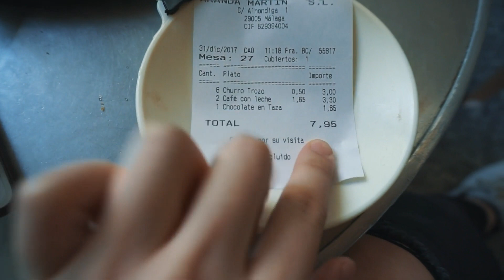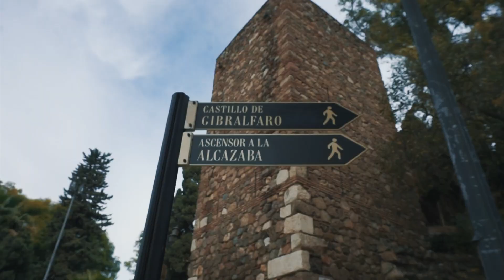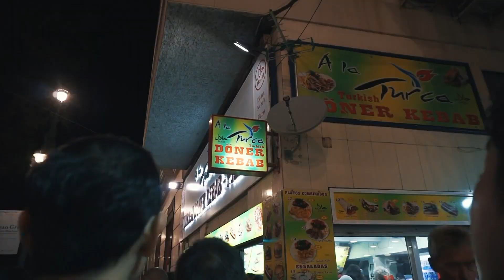[ENG] 스페인 여행 브이로그 3ㅣSpain Travel Vlog 3ㅣ말라가에서 새해를ㅣ¡Feliz Año Nuevo! ㅣHera헤라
안녕하세요 여러분 오랜만이예요 ㅎ
다들 새해 잘 보내셨나요? 저는 어두운 노르웨이를 떠나 밝고 따뜻한 스페인에서 새해를 맞이 했어요 ㅎ 돌아오자마자 밀린 학교일이 많아서 브이로그도 잘 못찍고, 편집도 빨리 못하고 있지만 ㅜ  최대한 차차 밀린 영상들을 올릴께요~ 그럼 모두 즐거운 주말 보내세요 ㅎ

Hi guys, long time no vlog? :P
Happy New Year! I went to Malaga, Spain to spend the holidays. It was very sunny and warm and I loved it. I have been busy working after holidays so dint really have time to vlog and edit the videos but I will try my best to upload more videos ASAP. Thx :) Have a good weekend.